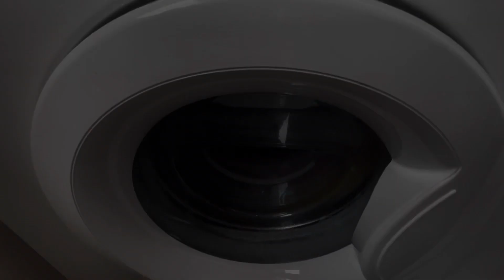Whirlpool washing at 1400rpm